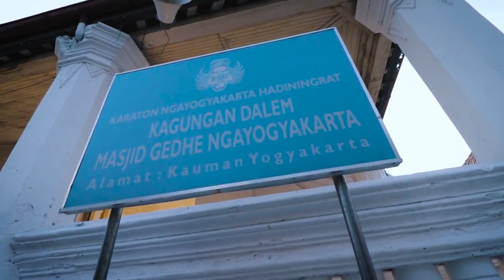Masjid Gedhe Kauman, Alun alun Kidul, & Malioboro - Buang Sampah Di Yogyakarta - Eps.4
Masjid Gedhe Kauman, Alun alun Kidul, & Malioboro
BUANG SAMPAH DI YOGYAKARTA Eps 4

angan lupa di follow ya gaess..
jalan jalan yogyakarta, jalan jalan ke jogja, jalan jalan jogja, jalan jalan ke yogyakarta
jalan jalan di yogyakarta, jalan jalan jogja 2019, jalan jalan ke yogyakarta naik kereta,
jalan jalan malam di yogyakarta, jalan jalan jogja murah, jalan jalan jogja malam, jalan jalan jogja solo

keraton yogyakarta, keraton yogyakarta adalah, keraton yogyakarta terletak dikeraton yogyakarta didirikan oleh
keraton yogyakarta manggon ing, keraton yogyakarta mendukung proklamasi dan tunduk kepada pemerintah pusat jakarta
keraton yogyakarta mempunyai tarian yang menggunakan properti tombak disebut tari, keraton yogyakarta sekarang ini yang memerintah
keraton yogyakarta yang memprakarsai perayaan sekaten dan grebeg yaitu, keraton yogyakarta merupakan salah satu objek wisata
keraton yogyakarta mendukung pembentukan negara indonesia merdeka. hal ini dibuktikan dengan...

wisata yogyakarta, wisata yogyakarta terbaru, wisata yogyakarta dekat malioboro, wisata yogyakarta murah
wisata yogyakarta hits, wisata yogyakarta baru, wisata yogyakarta terbaru 2020, wisata yogyakarta yang sudah buka
wisata yogyakarta dibuka, wisata yogyakarta 2020, wisata yogyakarta yang sudah dibuka

passion yogyakarta, shoes passion yogyakarta, passion, passion of the christ, passion fruit, passion quotes
passion fruit adalah, passion flower, passion bisnis, passion jewelry tegal kota tegal jawa tengah
passion kbbi, passion project, passion of the christ 2, passion atau ketertarikan seseorang pada sebuah bidang disebut

vlog yogyakarta, vlog jogja, sejarah yogyakarta, sejarah yogyakarta lengkap, sejarah yogyakarta menjadi daerah istimewa
sejarah yogyakarta sebagai daerah istimewa, sejarah yogyakarta singkat, sejarah yogyakarta sebagai kota pelajar
sejarah yogyakarta bergabung dengan nkri, sejarah yogyakarta disebut daerah istimewa, sejarah yogyakarta marriott hotel
sejarah yogyakarta dan surakarta, sejarah yogyakarta pdf

abdi dalem keraton, abdi dalem keraton jogja, abdi dalem keraton yogyakarta, abdi dalem keraton solo, abdi dalem keraton surakarta
abdi keraton, abdi dalem keraton yogyakarta adalah, abdi dalem keraton wanita, abdi dalem keraton adalah, abdi keraton jogja

vloger treveller, traveler vlogger

mitos yogyakarta, mitos keraton yogyakarta, mitos di yogyakarta, mitos parangtritis yogyakarta, mitos malioboro yogyakarta, mitos kraton yogyakarta
mitos kesultanan yogyakarta, mitos tamansari yogyakarta, mitos masyarakat yogyakarta, mitos tugu yogyakarta

budaya yogyakarta, taman budaya yogyakarta, budaya jogja, bentara budaya yogyakarta, budaya yogyakarta wikipedia, budaya yogyakarta adalah
budaya yogya group, budaya yogyakarta pdf, budaya yogyakarta yang penarinya hanya enam dikhususkan untuk, budaya yogyakarta sleman
budaya yogyakarta yang hanya memiliki 6 penari dilakukan dengan tujuan, budaya yogyakarta brainly